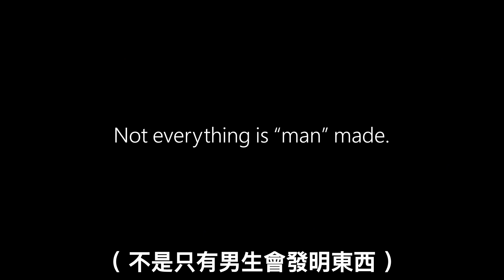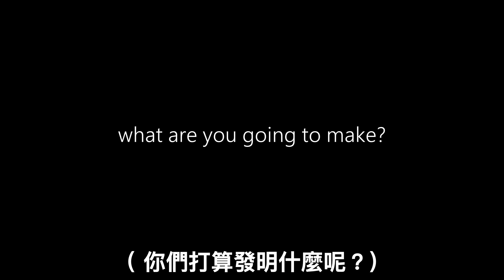你想得到的科學家，有幾個是女生？ 🧪 美國勵志科技廣告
到底是因為女生不會發明，還是我們太少關注了呢？